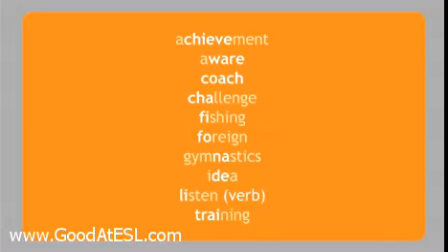Lesson One - IELTS Assessment Criteria - Vocabulary Exercise - IELTS Preparation Series 3.mp4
Here are 20 words from Lession One that you should be familiar with. Learn how to spell and pronounce these words. The syllable to stress is in bold. When you press play ten of these words will be given as a diction.

Source: Australia Network